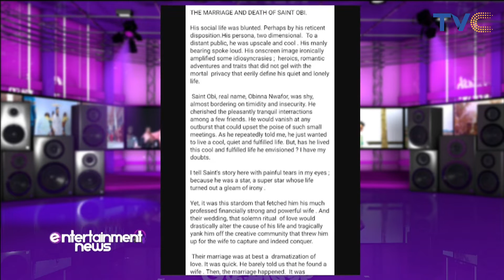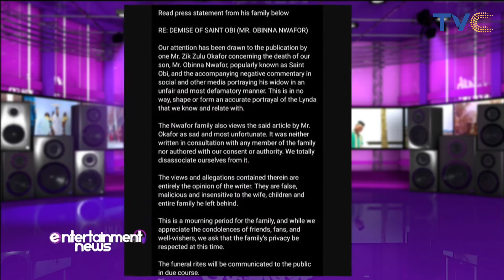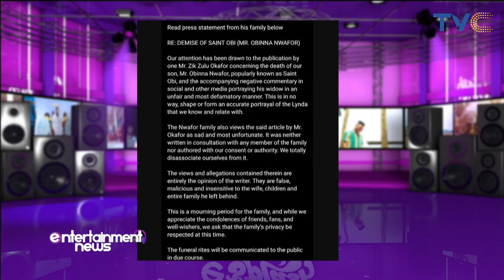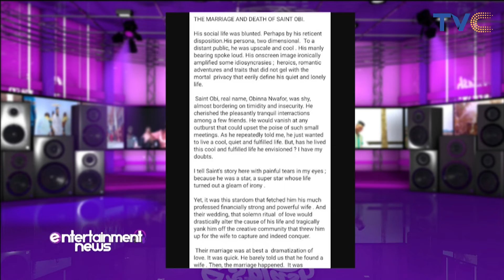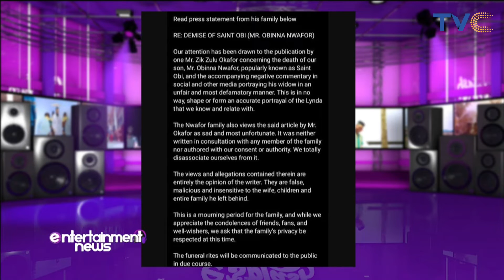Saint Obi's Family Breaks Silence On His Death (WATCH VIDEO)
The family of late Nollywood actor Obinna Nwafor popularly known as Saint Obi has denied claims that he suffered in his marriage to his estranged wife Lynda.

Recall that in a farewell message to the late actor posted on social media, his friend Zik Zulu Okafor claimed that Saint Obi’s divorce from ex-wife Lynda Saint-Nwafor is one of the reasons he kicked the bucket early.

According to him, Saint Obi lost contact with his Nollywood buddies and distanced himself from the film industry after he parted ways with Lynda.

However, in a statement signed by the late actor’s older sisters, Ugoeze Edith Chinyere Obichuku and Mrs. Freda Nwachukwu, the family dissociated themselves from Zik Zulu’s claims.

They described the claims made by the moviemaker as false, malicious and insensitive.